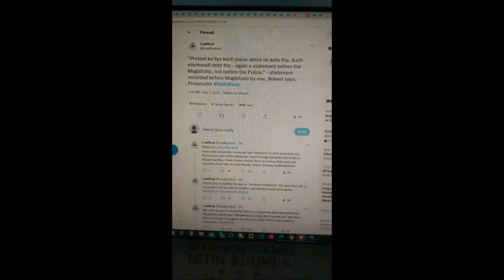45 दील्ही हिन्दू विरोधी दंगे की बारीक सच्चाई - Delhi Riots A Planned Genocide